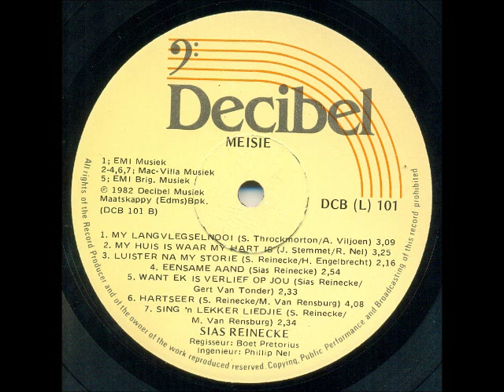Sias Reinecke - My langvlegselnooi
Sias Reinecke (born 23 April 1940 in Johannesburg) was a very well-known South African artist who started off his career as one half of the Afrikaans duo, Groep Twee, before going solo towards the late 1970s. Some of his more popular hits as a solo artist were "Sproeitjies", "Die Seewind Bring Heimwee", "Klein Karoo" and "Wie Sal Kom Nagsê". He died of a heart attack on 18 Oktober 1982.

This song is off the album "Meisie" released in 1982.